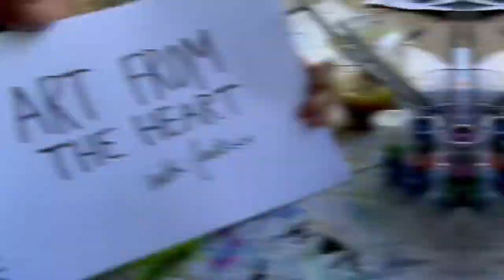Oceanscape Art Demo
Join me in remembering the sea, and how much humans really love it.